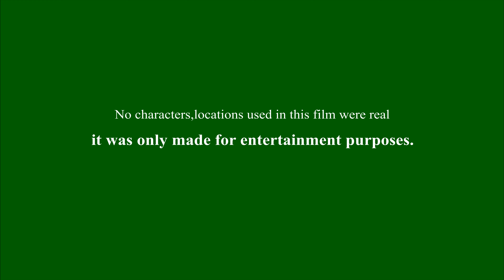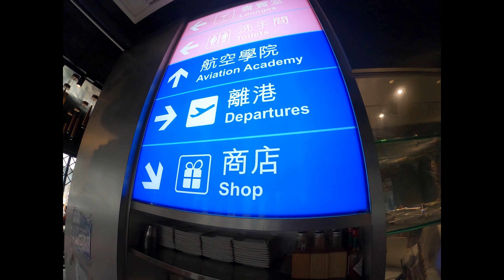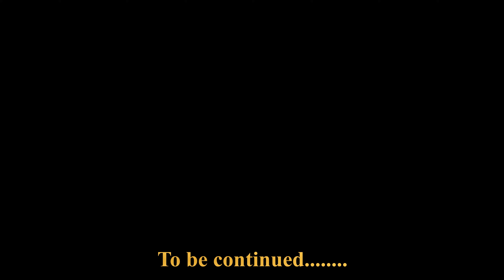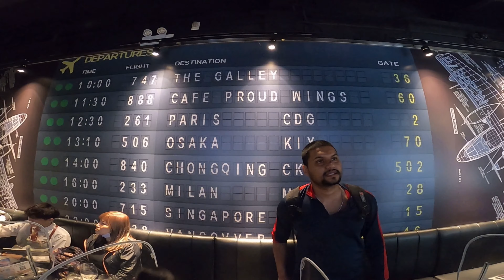Scibotlien 2- The journey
A sequel of Scibotlien  known as Scibotlien 2- the journey which is short sci fi drama travel (tourism) film